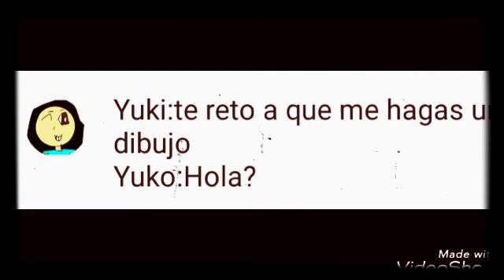Leer descrip preguntas,retos cap 1:v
si no aga una cosa o cumplo el reto eh poque dio flojera :v bye